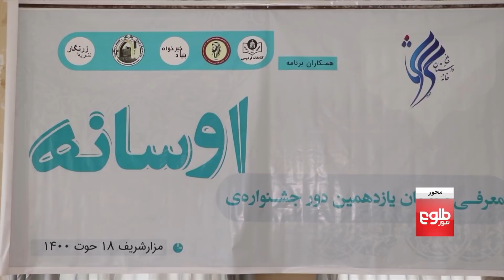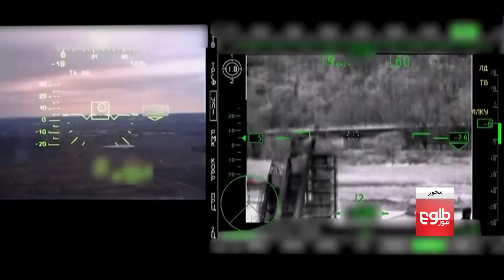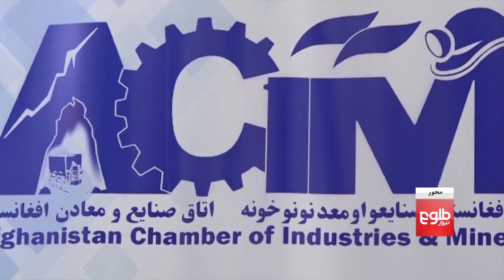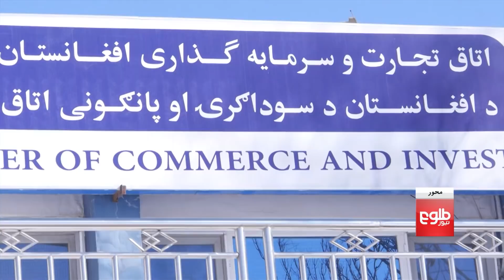محور – خوشبینی شماری از باشنده‌گان از بازرسی خانه به خانه